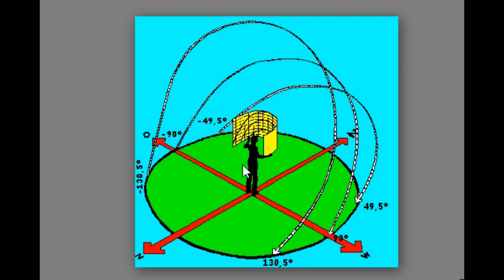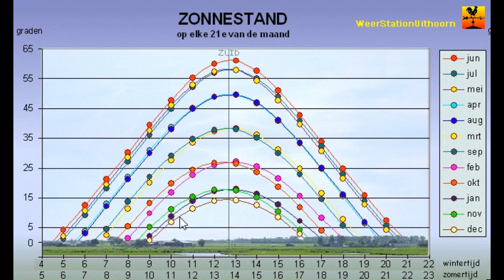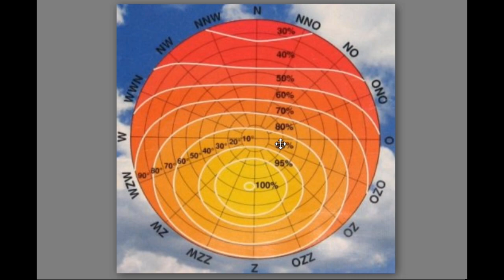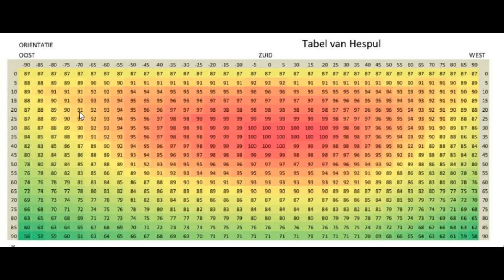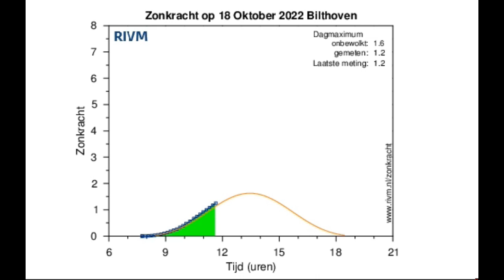Zelf zonnepaneel plaatsen in de praktijk 4: Onderzoek naar de optimale hoek en opbrengst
Hoe bepaal je wat een gunstige hoek is voor het zonnepaneel? Op welk moment wil je de grootste opbrengst hebben?

Het zonnepaneel is een Risen RDM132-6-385M,
de micro-omvormer is de IQ7+ van Enphase.